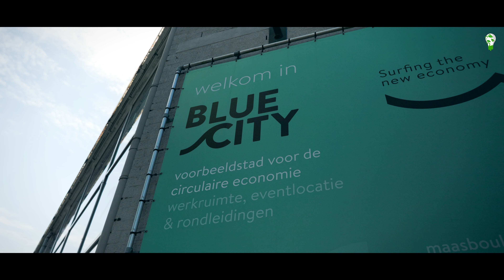De Silicon Valley Voor Duurzaam Ondernemen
Hoe kan jij duurzaam zijn? Wat zijn duurzame alternatieven? Wat zijn duurzame ondernemingen? Hoe helpen wij het milieu? En wat zijn manieren om groener te leven? Bij Sustainable Innovators gaan we langs duurzame vernieuwers om al deze vragen te beantwoorden.

Volg de verduurzaming in Nederland en ontdek de mensen die mee helpen voor een groenere ontwikkeling. Veel meer om te vinden op ons kanaal!

Sustainable Innovators is een project van Oupro Media.

BlueCity is een voorbeeldstad voor de circulaire economie. Een hub met meer dan 45 circulaire ondernemers in het gebouw, een hub dat jaarlijks meer dan 150 evenementen host en meer dan 30 circulaire projecten onderneemt. Sabine Biesheuvel, directeur van Bluecity, vertelt in haar editie van Sustainable Innovators.

“In de natuur bestaat geen afval. Het ene organisme leeft van de stroom van een ander en elke activiteit geeft waarde aan meerdere organismen. Zo willen we de bedrijven vorm gaan geven.”

De gedachtegang van BlueCity is gebaseerd op het concept ‘Blue Economy’. Een manier van het organiseren van bedrijven in harmonie met natuurlijke systemen. Sabine en andere ondernemers binnen BlueCity zien een ecosysteem van bedrijven voor zich dat circulair is. Een ecosysteem waar het concept afval niet meer bestaat en wordt behandeld als een onlogisch, door de mens uitgevonden concept. In de natuur bestaat namelijk geen afval. De uitvoer van een systeem is de voedselbron van een ander. BlueCity is gebouwd op deze principes.